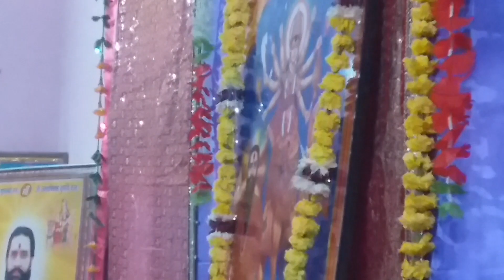Maa guruvar ke jaikaro ke madhyam se hua new year ka welcome Sri shaktiputra ji maharaj